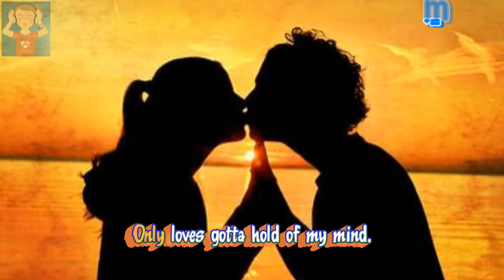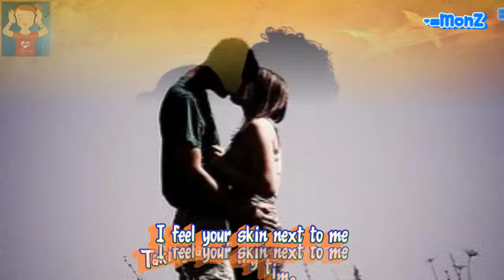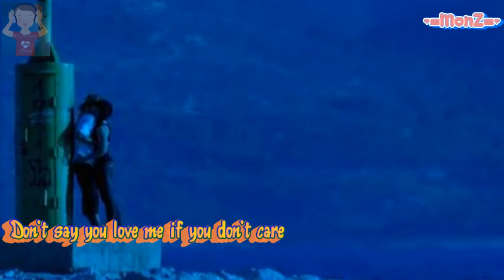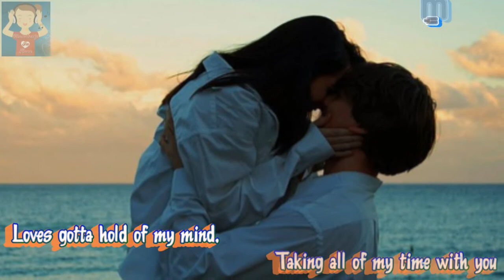Dollar - Loves Got A Hold On Me (1979)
another long time requested song by PlsB9s back to my old account... i love this song...really sweet voice please enjoy!!!

Dollar was one of the most successful pop duos in the U.K. In their decade-long career, Dollar sold over 10 million records. Formed in 1978 by Thereza Bazar and David Van Day, Dollar wasted no time: their debut single, "Shooting Star," was an immediate hit, peaking at Number 14 on the British charts. Bazar met Van Day in the cabaret group Guys 'n' Dolls, and they fell in love. Wanting to create music that was as refreshing and exciting as the new wave sounds emanating from England, the couple left Guys 'n' Dolls and collaborated as Dollar. Their first album, Shooting Stars, was released in 1979. Later that year, Dollar covered the Beatles' "I Wanna Hold Your Hand"; it landed in the U.K. Top Five. By 1980, Bazar and Van Day were engaged and recorded another LP, The Paris Collection. However, it wasn't as popular as Shooting Stars. Bazar and Van Day broke up in June 1981, but they continued to work together as Dollar. They hired producer Trevor Horn for their third full-length, The Dollar Album. Dollar then returned to the British charts with such radio favorites as "Hand Held in Black and White," "Mirror Mirror," and "Give Me Back My Heart." In 1986, after Bazar and Van Day attempted to go solo with mixed results, Dollar began releasing singles again. Aside from a Top Ten cover of Erasure's "O L'Amour" in the late '80s, none of them found acceptance outside of dance clubs, and Dollar split up. Van Day tried replacing Bazar with other female vocalists before starting another group, Bucks Fizz; Bazar stopped singing to raise a family.